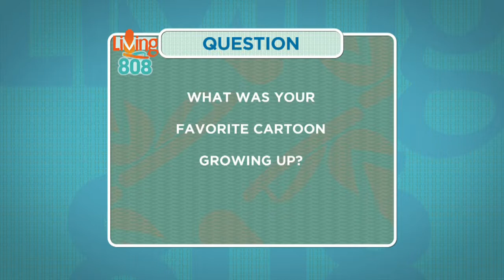Living808 - What was your favorite cartoon growing up?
The Tech Check question of the day is: What was your favorite cartoon growing up?